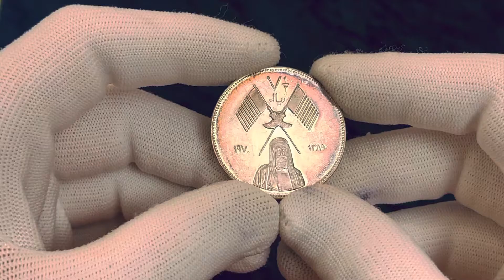Lot 612 United Arab Emirates Ajman 7-1/2 Riyals 1970 AH 1389